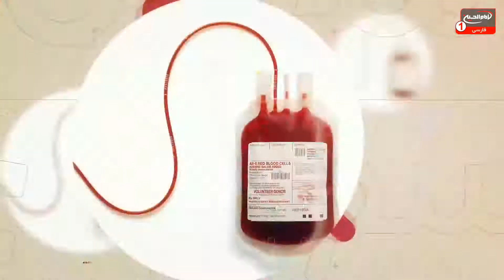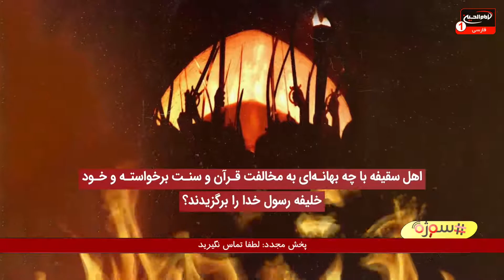سوژه(849):اهل سقيفه باچه بهانه‌ای به مخالفت قرآن وسنت برخواسته وخودخليفه رسول خدا رابرگزيدند؟ 1443ق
موضوع اصلی: اهل سقيفه باچه بهانه‌ای به مخالفت قرآن وسنت برخواسته وخودخليفه رسول خدا رابرگزيدند؟
مجری: حجت الاسلام شیخ مسعود بهنام
تولید: کربلای مقدسه
زمان تولید: 1443 ق
کد برنامه: 0.30054
موضوع های فرعی:
-مولوی‌های اهل تسنن در سلسله دروغ‌های خود می‌گویند: (حضرت علی مشاور و وزیر ابوبکر و عمر و عثمان در حکومتشان بوده و هیچ‌گاه نگفته شما حق مرا غصب کردید و اشاره‌ای هم به مساله غدیر نکرده است) در این زمینه روایات فراوانی از احتجاج‌های اهل بیت عصمت و طهارت علیهم السلام به واقعه غدیر وجود دارد

-حضرت خاتم الانبیا صلی الله علیه و آله در ذی الحجه سال دهم هجرت فرموده بود حجة البلاغ را بجای آورد و نتیجه و هدف از رسالتش به پیامبری را با تصریح قاطع و علنی کردن نصب الهی علی بن ابی‌طالب به جانشینی خود بیان نمود.

-در حجة البلاغ بیش از نیمی از جمعیت حجاج را ساکنین مدینه تشکیل می‌دادند، چیزی حدود ۷۰ هزار نفر که یک به یک با حضرت علی بن ابی‌طالب به عنوان جانشین پیامبر و امیرالمؤمنین بیعت کردند.

-پس از شهادت خاتم الانبیا صلی الله علیه و آله و گذشت فقط ۷۰ روز از واقعه غدیر، سران کفر و نفاق نیز با تشکیل سقیفه بنی‌ساعده اولین واکنش رسمی و علنی خود در مقابل غدیر را نشان داده و دشمنی خود با دستور الهی (نصب علی بن ابی‌طالب به جانشینی پیامبر) را علنی کردند.

-شواهد تاریخی و روایی حاکی از آن است که صحابه منافق پیامبر ماهها قبل از شهادت ایشان برای کودتا برنامه‌ریزی‌هایی داشته و طی چند دوره با هم پیمانان خود تجدید عهد می‌کرده‌اند. (صحیفه ملعونه اول و دوم)

-اکنون ۱۴ قرن از واقعه غدیر و سقیفه بنی‌ساعده می‌گذرد و با وجود اینکه مرحوم علامه امینی در موسوعه بی‌نظیر الغدیر روایت غدیر را از (۱۱۰) صحابه پیامبر صلی الله علیه و‌ آله و (۸۴) نفر از تابعین و (۳۶۰) راوی حدیث، از کتب اهل تسنن نقل کرده است ولی همچنان فرزندان سقیفه از رهبری ابوبکر دفاع می‌کنند و در صدد توجیه کفر و نفاق رهبران خود و تبریر و تطهیر آنها از سرپیچی آشکارشان از فرمان خدای متعال و پیامبر خاتم الانبیا هستند و هر کسی با نظرشان مخالفت کند و عمر و ابوبکر را خلیفه نداند تکفیر می‌کنند.

-این در حالی‌ست که تجمع در سقیفه بنی‌ساعده برای انتخاب جانشین پیامبر مخالفت صریح با قرآن و سنت آن حضرت است.

کلید واژه ها:
حجت الاسلام مسعود بهنام
 1 - از طريق شركت هاى انتقال پول و صرافى ها از سراسر دنيا به كربلاى معلي  به نام "رياض عباس محمود" و اطلاع رسانى مبلغ و نام صرافى به شبكه از طريق تماس با شماره:
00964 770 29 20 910
2 - ارسال پيام كوتاه "لبيك يا حسين" از طريق واتساپ يا پیامک به شماره
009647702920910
4- واریز از طريق اپلیکیشن های مجموعه رسانه ای امام حسین علیه السلام در

5-  واریز به شماره حساب شبكه امام حسين علیه السلام درامريكا
‏Address:
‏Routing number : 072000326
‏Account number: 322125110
‏Swift code: CHASUS33

6 - واريز از سراسر دنيا به شماره حساب شبكه در انگلستان
‏charity account:
‏BARCLAYS BANK

‏Sort code:
20 92 63

7-  اطلاع رسانی از طریق تماس تلفنی با سفرای مجموعه رسانه ای امام حسین علیه السلام در سراسر دنیا

نروژ : ا علي زماني   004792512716

امريكا - واشنگتن :  مصطفى اخوان  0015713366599

انگلستان - لندن :  سيد علي نواب  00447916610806

استراليا - ملبورن :  ابو امين  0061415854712

استراليا - ادلايد :  حسين حائري  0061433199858

نروژ - شين بوشكرون : مهدي اهوازي  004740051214

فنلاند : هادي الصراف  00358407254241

1.لینک فضاهای مجازی
شبکه جهانی امام حسین علیه السلام فارسی: